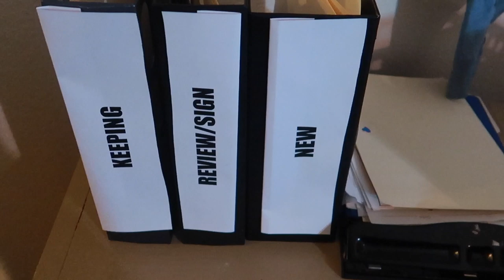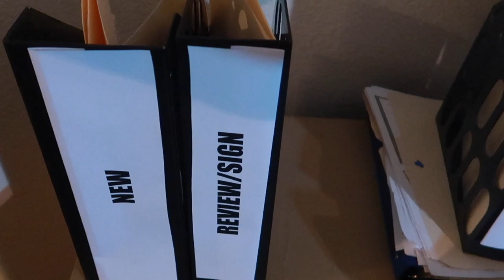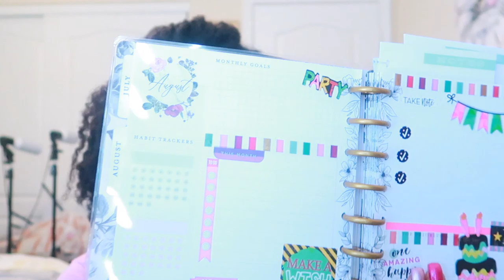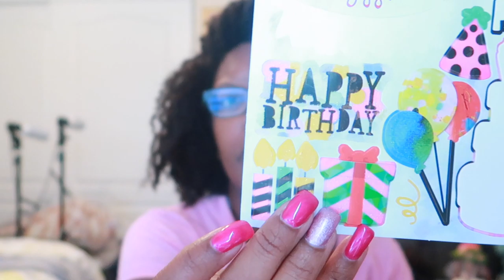VLOG 192 | Birthday Month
Hey yall here is another vlog!!!

EQUIPMENT USED
🔸 LAPTOP: MAC